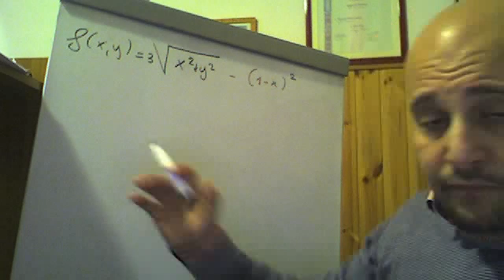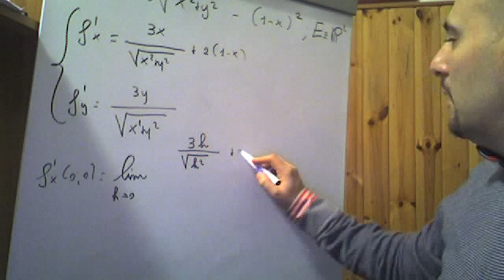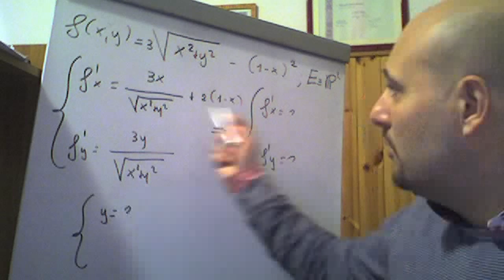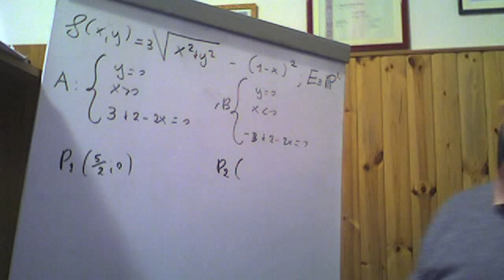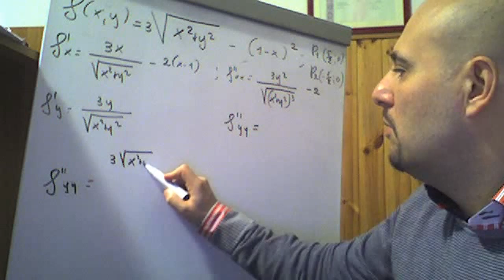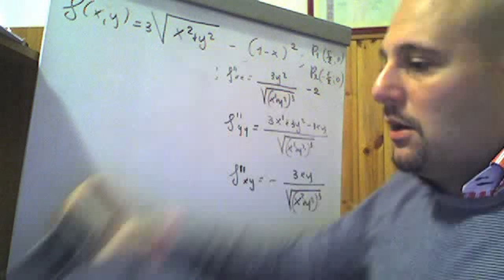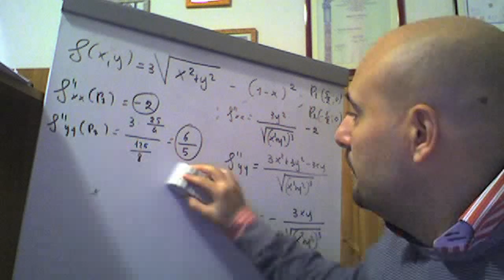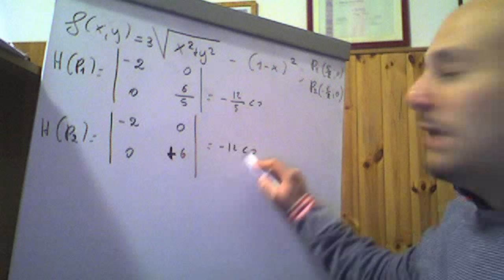Massimi e minimi relativi per funzioni di più variabili esercizi ( 40 )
In questo video viene risolto un esercizio riguardante il calcolo dei massimi e minimi relativi  per funzioni di due variabili reali.